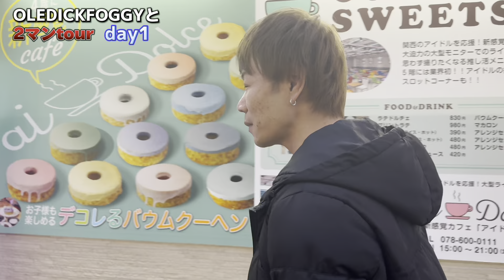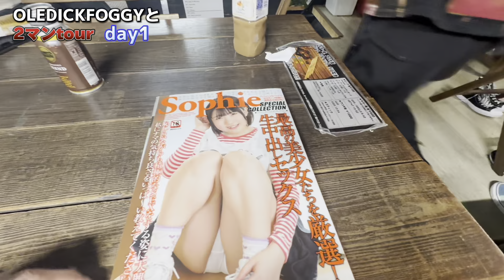3日間の珍道中day1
えいちゃんのアパレルブランド